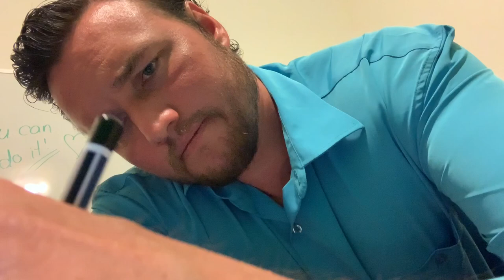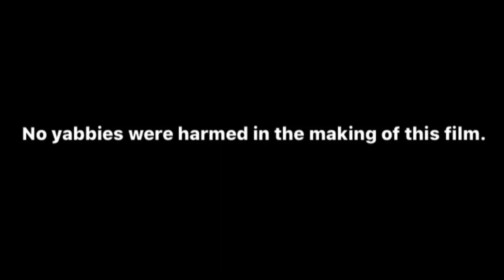Tokes & Jaz Go Fishing